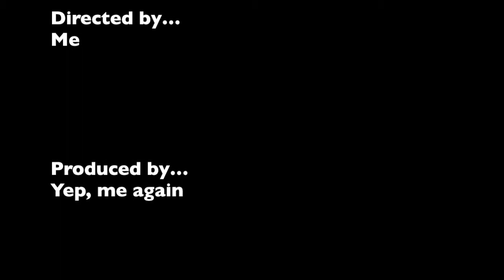Some paint, a prostitute and walnuts!